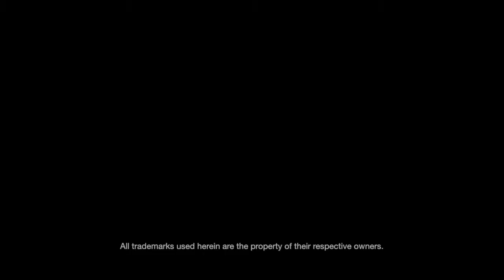PlayStation E3 2013 Day 1 Live Coverage - Puppeteer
Gavin Moore, creator of Puppeteer talks about the game and then sits down for an interview with PlayStation.Blog's Rey Gutierrez in the PlayStation E3 2013 Live Coverage show.